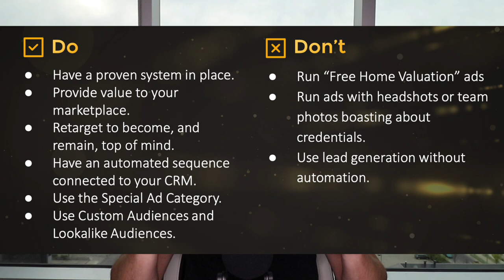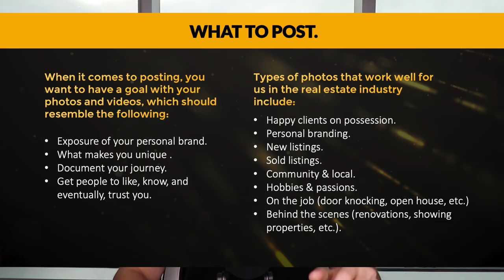How to GET STARTED on Social Media for Real Estate Agents (2021)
Want to know EXACTLY how to get started on Social Media for Real Estate Agents in 2021? I break down BEST PRACTICES, do's and dont's, and checklists for every platform including:
- Instagram for real estate agents
- ManyChat for Real Estate
- LinkedIn for Real Estate Agents

Mike Sherrard is the founder of High Converting Content, an industry leading content marketing, personal branding, content repurposing and social media marketing agency that helps Entrepreneurs and Realtors explode their personal brand and business with creative strategies. We help Entrepreneurs across all industries monetize their content, grow their YouTube Channel, Instagram, and ultimate impact, influence and income through creative social media marketing strategy. I am also licensed with eXp Realty.